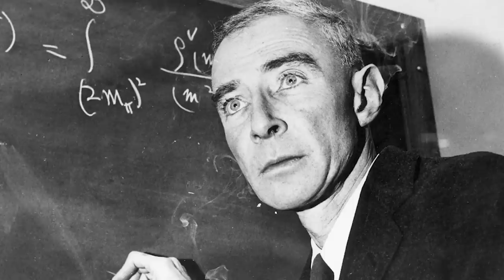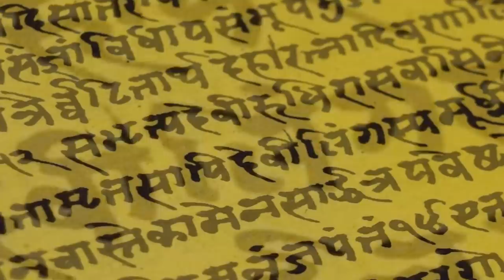9 เรื่องน่ารู้เจ้าพ่อระเบิดปรมาณู Oppenheimer [ หนอนหนัง ]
✨✨ มาแล้วววว!! ซีเรียลใหม่ น่ารักและอร่อยกรุบกริบ ถูกใจวัยรุ่นฟันน้ำนมอย่างพวกเรา ✨✨
มี 2 รสชาติให้เลือก
รสช็อกโกแลต 🍫 เป็น หน้าตาน้องไดโนเสาร์ 🦖🦖 รสชาติเข้มข้น แถมยังมีช็อกโกแลตชิพให้เพิ่มความเข้มข้นในซองด้วย
หรือจะเป็นสายหวาน รสนมคู่กับสตรอเบอร์รี่ 🍓🍓 🥛🥛 แบบว่าดูโอ้ ไปเลย 2 รสใน 1 ซอง แล้วน้องก็คือ รสนมเป็นรูปดาว ⭐️⭐️ รสสตรอเบอร์รี่เป็นรูปดอกไม้ 🌸🌸 หอมหวาน
แค่ 25.- บาทเท่านั้น ที่ 7-11 ทุกสาขานะ
หรือใครจะไปลองซื้อกินกรุบกริบ ขนาด 5.- ตามร้านค้าชั้นนำทั่วประเทศก็ได้เหมือนกันนะ 😙😙

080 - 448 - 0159